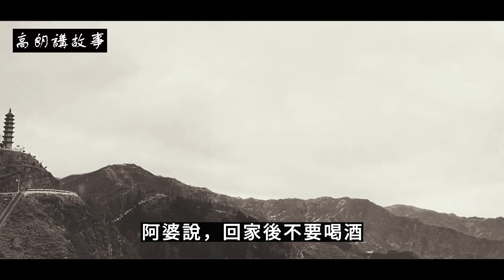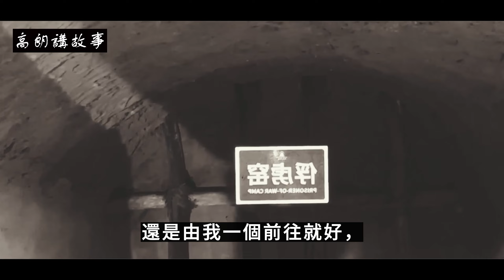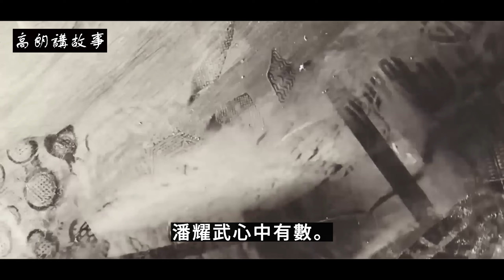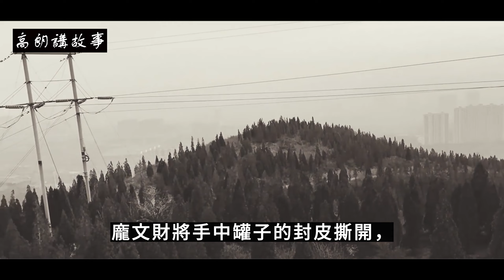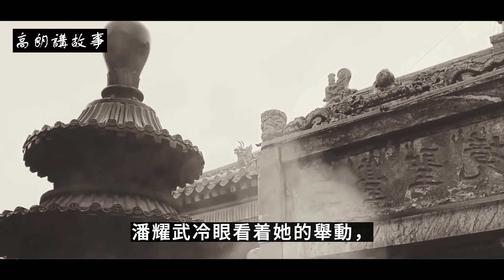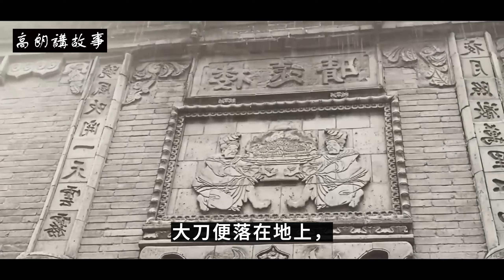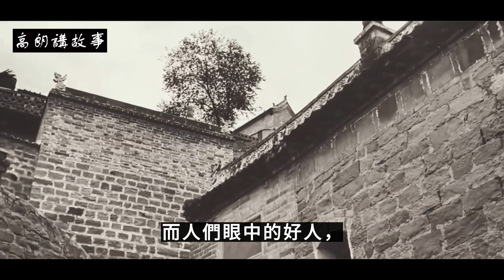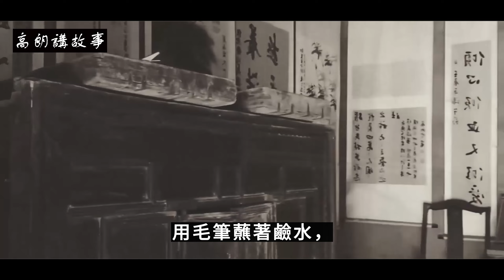民間故事：男子善心背阿婆過河，阿婆說，回家後不要喝酒｜高朗講故事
民間故事：男子善心背阿婆過河，阿婆說，回家後不要喝酒
潘耀武，直隸廣宗人，鐵匠出身，長得皮膚黝黑，身體如一座鐵塔般孔武有力。因嗓門粗大，性子蠻橫，被當地的人們稱為三大“惡人”之一。
另外兩大“惡人”是誰呢？
第一個是縣衙孔捕頭的獨子孔慶，長得俊俏如潘安。但千萬別被他相貌給唬住了，這傢伙年紀不大，卻風流成性，是煙花之地的常客。
高朗講故事 高朗 故事當舖 /@CaoLang68 自古好人有好報，善良之人鴻福隨 善惡到頭終有報，只爭來早與來遲 聼故事感悟人生 歡迎你来看【高朗講故事】 祝您的人生幸福美滿！ 高朗, 講故事 , 高朗講故事 , 正能量故事,楓牛愛世界,道聽途説,頭條故事會,故事當鋪,民間故事 , 民间故事, 民间, 故事, 民間